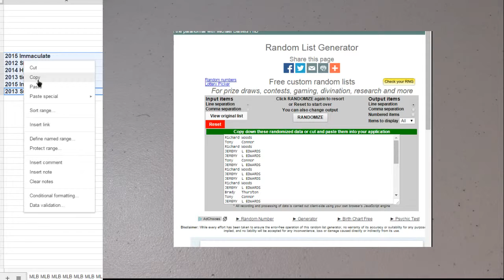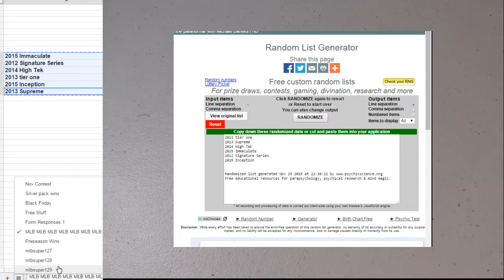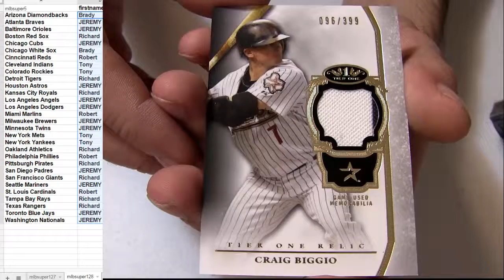MLB #128 2013 Tier One